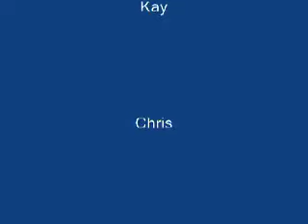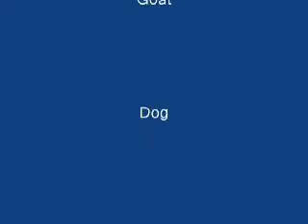Roar not Whispers Weekend 1/4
A video made by peer leaders on the RnW training weekend. Video 1 of 4